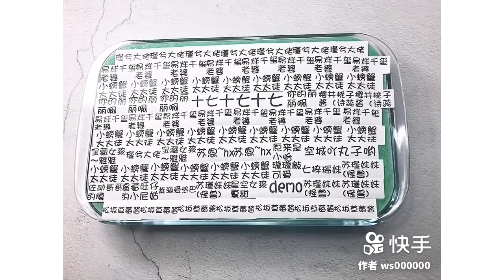Rahatlatıcı Slime Videoları #746